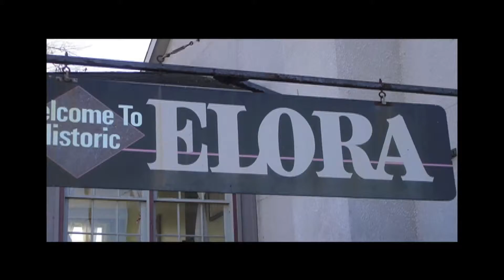2009 smart fortwo Lifestyle 1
The smart Centre Oakville bring you the 2009 smart fortwo! More than a car, it's a lifestyle!